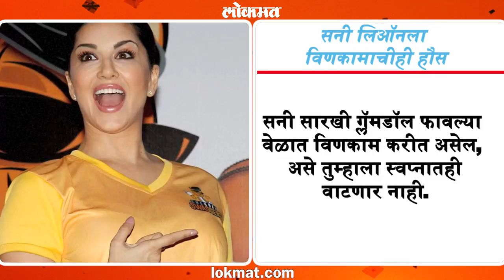सनी लिऑनला विणकामाचीही हौस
Bollywood bombshell sunny leone has a hobby of knitting sweaters . She has revealed this hobby while speaking with CNX.